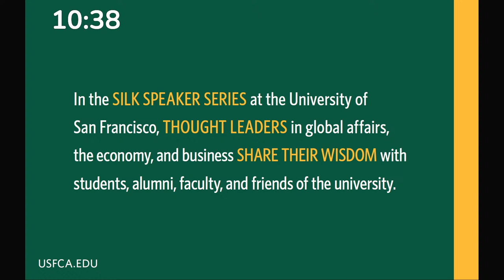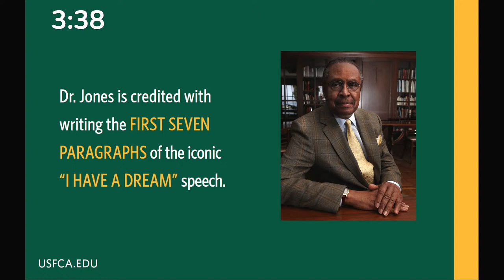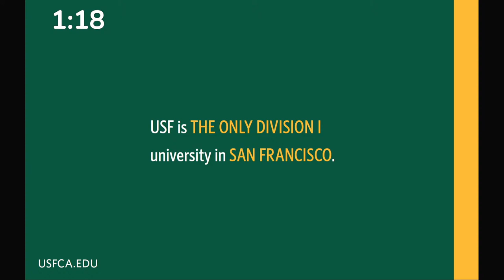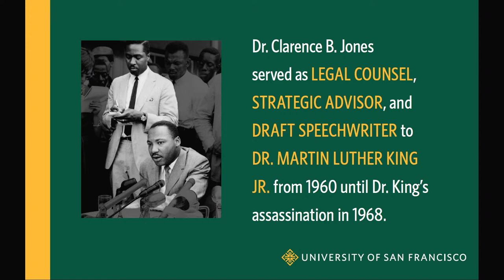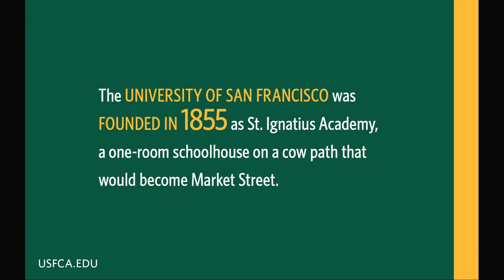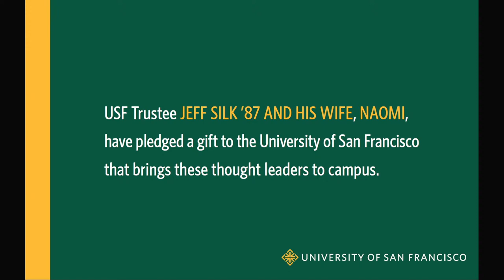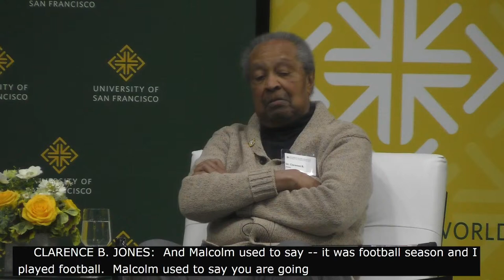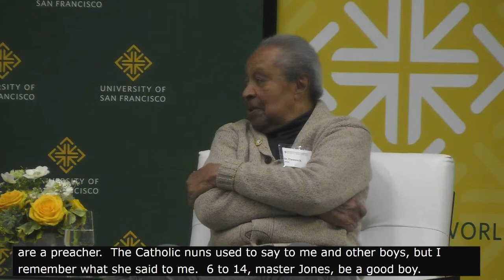The Silk Speaker Series Presents: An Evening with Dr. Clarence B. Jones and Sterling K. Brown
The Silk Speaker Series at USF brings Sterling K. Brown, Emmy-winning actor to the stage with Dr. Clarence B. Jones, speechwriter for Martin Luther King, Jr.

Sterling K. Brown, winner of an Emmy Award for Outstanding Lead Actor in a Drama Series and the first African American actor to receive a SAG Award for Outstanding Male Actor in a Drama, will be joined by Dr. Clarence B. Jones.

Jones served as legal counsel and strategic advisor to Dr. Martin Luther King, Jr. He is credited with writing the first seven paragraphs of the iconic “I Have a Dream” speech.

Brown and Dr. Clarence B. Jones will discuss Dr. Jones’ memoir, Last of the Lions: An African American Journey in Memoir and share their journeys on social justice advocacy.